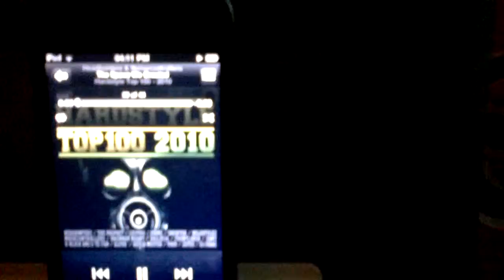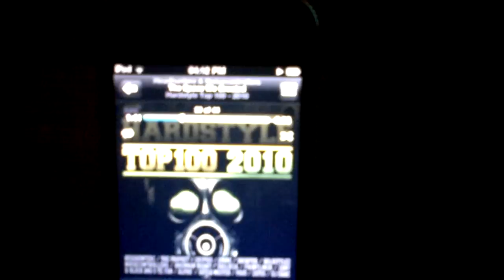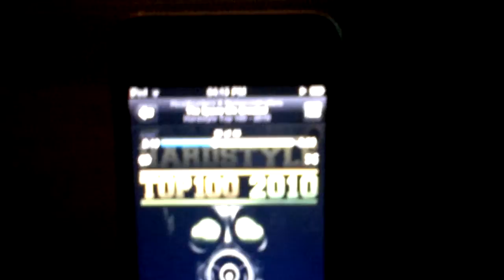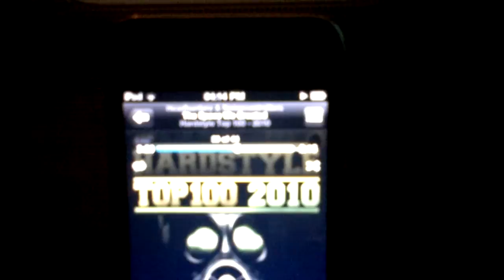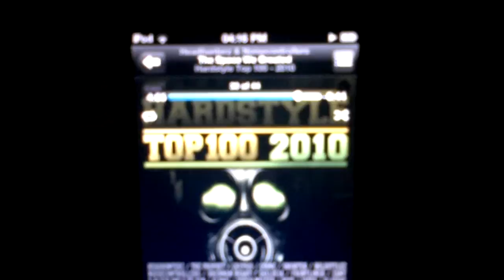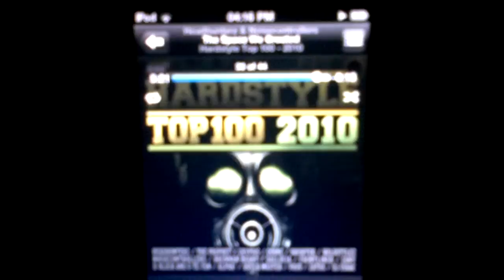Headhunterz & Noisecontrollers - The space we created